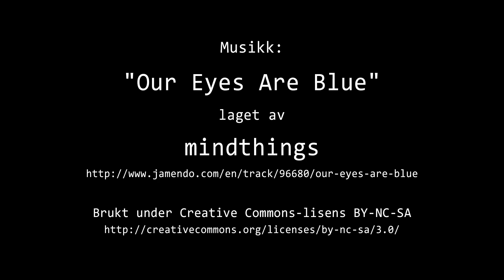Timelapse Cam 1 - Natt til 3. mars 2024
Været i Moss natt til søndag 3. mars 2024.